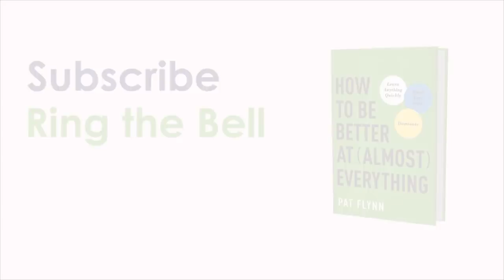Become a Generalist! Subscribe to My Youtube Channel!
Ready to become better than most people at most things? Then you're in the right spot!

Author, entrepreneur, guitarist, fitness expert, tae kwon do black belt, and systematic philosopher Pat Flynn teaches YOU how to get good to great at many things, then combine skills to form competitive and creative advantages in life. That's what it means to be a "generalist".

From workout videos, nutrition tips, self-defense tutorials, business advice, philosophy to theology, and more, this channel is dedicated to promoting human flourishing and general excellence in all things.

In the meantime, you can pre-order Pat's upcoming book How to Be Better at (Almost) Everything and snag a TON of bonus workout plans, nutrition programs, and more, at: